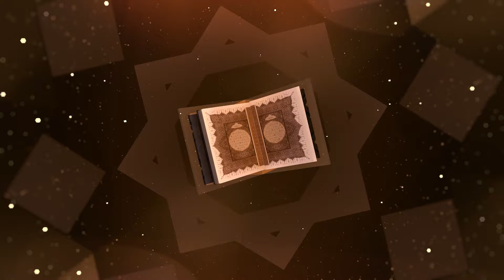ethiopia ሱራህ ሀጅ ከአንቀጽ 42-58 | ተፍሲር በሸይኽ ሀሚድ ሙሳ